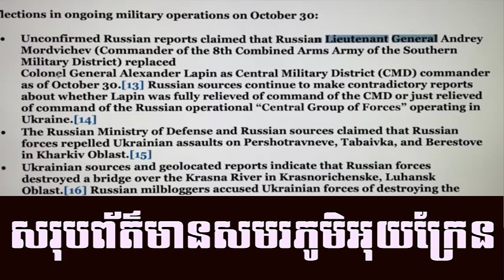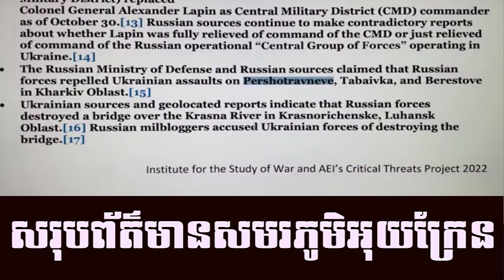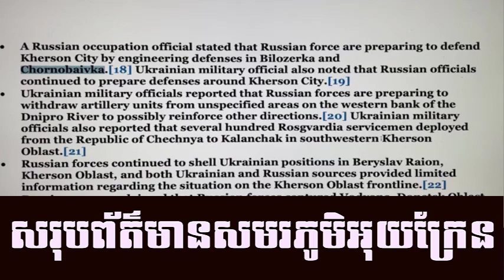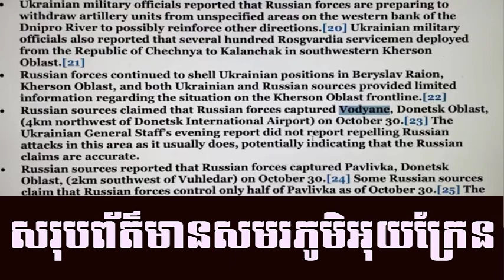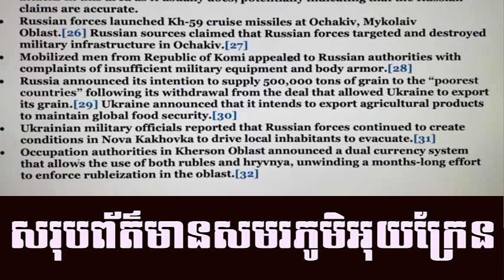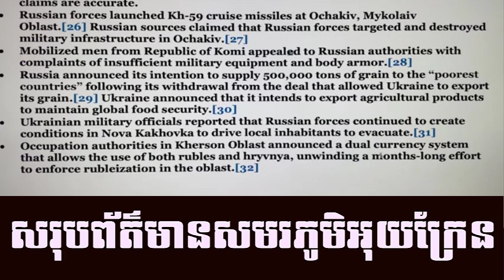Men Kimseng concussing news in Ukraine now | Khmer News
Title: Men Kimseng concussing news in Ukraine now | Khmer News

Welcome to RICHandPOOR

Video Detailing are: Men Kimseng concussing news in Ukraine now | Khmer News

More Videos is Here:
The Best Day of Flavory Swallow Pig Head Rolling at The First Time in Modern Room

Respecting to you, I need to detail on my channel and the way I make videos to all of you, but However I need to sorry on my family fan channel that I just show and change my content to produce on my life style and living videos. I have reasons and case that influenced me to change, mainly I have known that I love my field to creating in living lifestyle cooking and eating with my team work. I strongly knew my feeling and the way I living, most of that is the changing to me for make different videos from the based I had built my channel. Please don’t mind for that changing but I sure you will know clearly and understanding on me, because of loving that motivating I and my team to has other creative and love on lifestyle cooking and eating ways.

Cambodia is a small country and just getting development which located in South East Asia that mostly of people still use mix traditional and modern ways in their living, people are there generously and always smiling during speech with Cambodian or foreigners. People in village are generally wearing skirt and shirt nor differences from lady town, who they has make up and with popular clothes where take a style from western people, especially in Europe modeling. I and my team have two ways on wearing idea both of modern and traditional depending on placed I make videos. So I hope you will better feeling when I change my ways on wearing, that points I thought that this way will help my family audiences to relaxing and know the way of other people wearing or eating style.

Rich & Poor purpose now is making videos which relating to eating, food cooking, food recipe, food creative, food design, food challenging, flavor swallow food, that are of ideas will showing since the ways we cook till eating. Simply we have five members including Camera man and make up. I and my team make all videos in my channel to suggest people to have many idea in cooking and find any solution to cook a best food with reducing cost and easy finding the base gradients located in their living. Such as Cambodia has a lot of food product and natural food that we can find own self such modern food in the market and rural food in the village or forest and river or lake. We catch fish and find any vegetables such as mushroom, banana, baby bamboo, cucumber, papaya, luffa gourds, pumpkin, banana flower, baby corn, corn, watermelon, etc. Some I describe on this is so easy to collect from field of famers or forest that we called traditional food. Sometime we has new creative which no one have done before or we called unique but maybe called crazy, hsahh it doesn’t mind however we do but it will make useful to you at the next time. Some of videos will make you laugh with designer and new ideas such as make up eating, make a fun face then eating, challenging on answer and question during eating too. We know it is hardly to find new idea to make videos in a single to show you, but however we will show you on simple food but fully meaning eating ways.

I know people around the world need a tour and relaxing but whatever, they have any much time to make a trip or tour so I hope my channel or videos contents will make most people relax and fun and they can get knowledge for cooking after view my channel. Some time I am not sure on people thinking or critical idea but I still smile to correct and keep in touch to change with good ideas for helping people in eating ways or cooking. Both nowadays positive and negative idea still has even though we try to make it better, this case is mainly on knowledge which depend on each other people learnt.

The description of each other videos I will deeply written on the top above with detailing and reasons and at this below this I will explain on the ways and tool for making my videos:
I just use some materials as:
1. Camera Canon EOS 90D
2. Camera Gopro Hero 9
3. Mixer for recording voice
4. Smart phone partly take some videos or images
5. LED light
6. Computer for editing videos
Software for editing videos is: Camtasia 2019
Kitchen tool as you know in videos and no need to tell more,.
Thanks Too Much, World is Peace starting from you,.